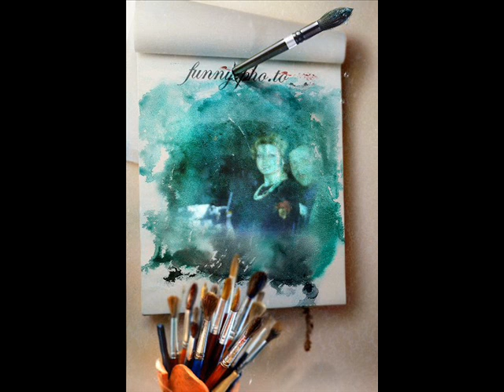Luciano Di Sarno in Viene Nannì e Vocca Buciarda